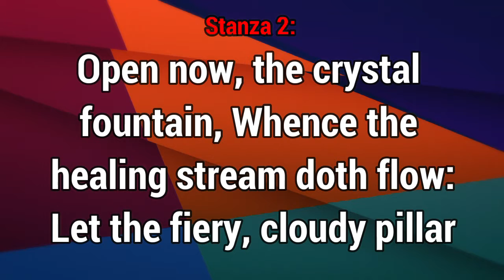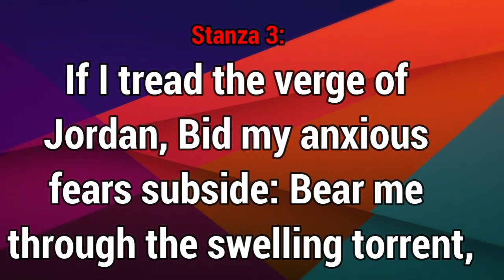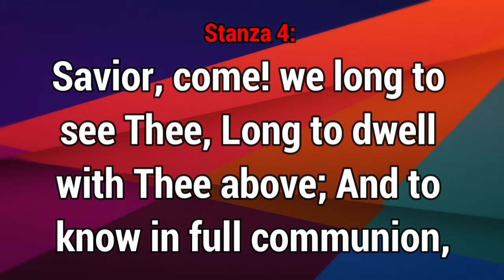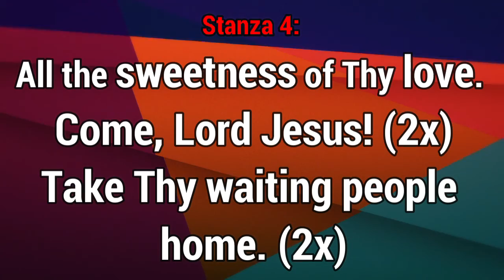GHS 165 Guide Me O Great Jehovah